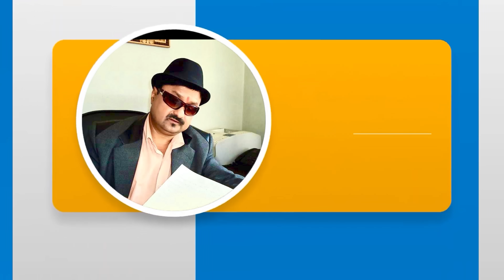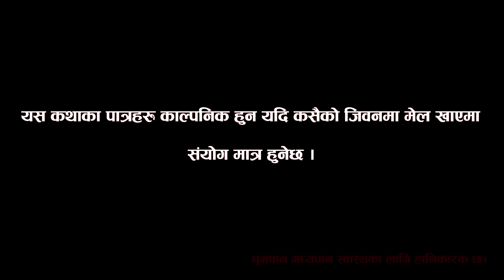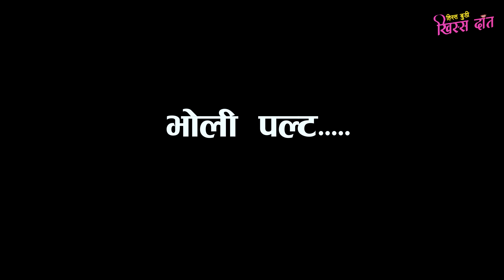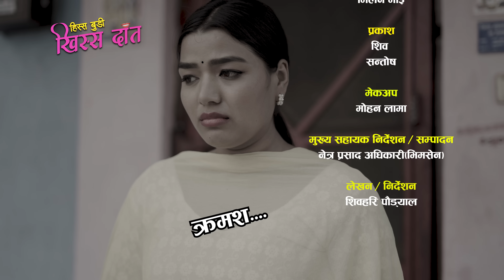Nepali Comedy Serial-Hissa Budi Khissa Daat।EP-9 | हिस्स बुडी खिस्स दाँत।Shivahari /Rajaram/Anshu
Artist
Rajaram Poudyal
Laya Sangraula
Shivahari Poudyal
Anshu Maharjan
Dhanaram Muskan
Kamala Regmi
Binod KC
Manisha Shrestha
Udaya Bhandari
Sushma Sapkota
Pawan Adhikari
Ishwor Poudel
Sushma Sapkota
Puskar Panta

Title Song Lyrics
Shivahari Poudyal

Compose/ Arrange
Babul Giri

Vocal
Kiran KC
Shivahari Poudyal
Babul Giri

Makeup
Mohan Lama
Bishworam KC (Hapu)

Light
Shiva
Santosh

Transportation
Dipak Dai

Ast. Camera
Milan Bhai

Camera
Prabesh Pokharel
Gyan Kumar Kattel

Editor
Netra Prasad Adhikari (Bhimsen)

Writer/ Director
SHIVAHARI PAUDYAL